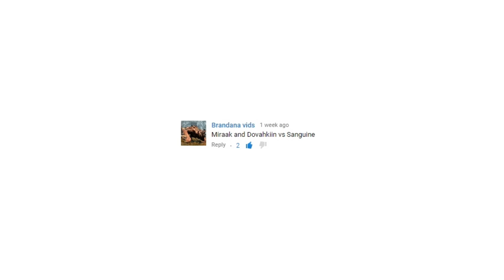Skyrim Battles - Miraak & The Dovahkiin vs Sanguine [Legendary Settings]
Mods Used:

Use brighter nights edition

►Skyrim 2015 Parallax Terrain SPT by Pfuscher by Pfuscher